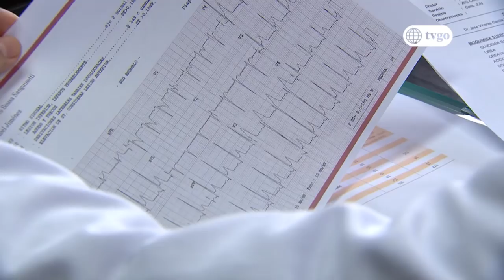VBQ Empezando a Vivir avance Lunes 29/01/2018